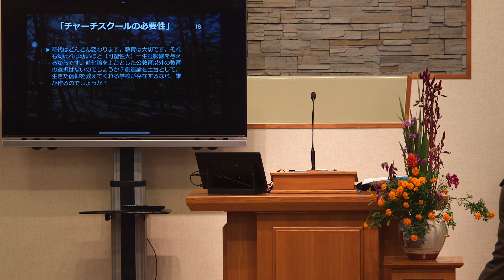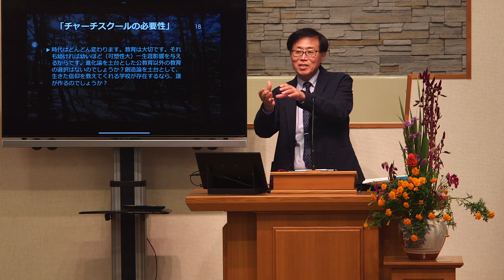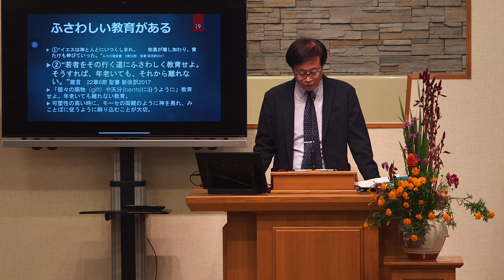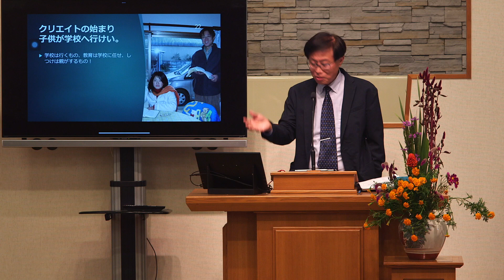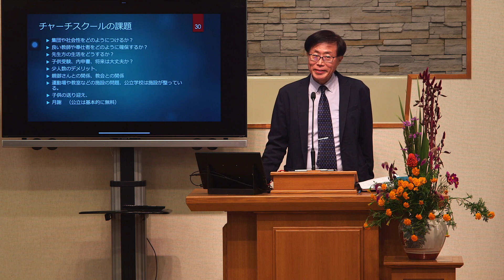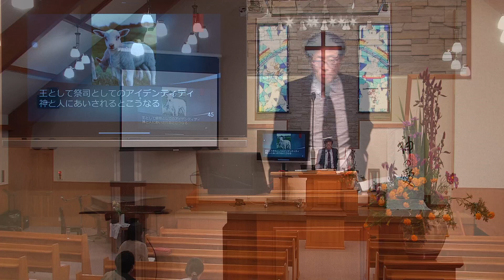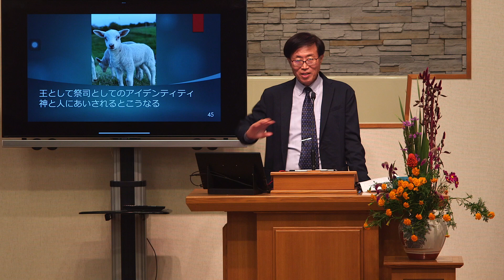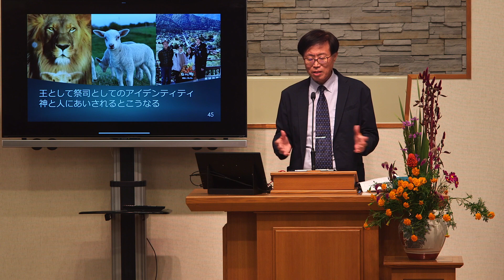2022年10月22日 子育てセミナー 「チャーチスクールの必要性」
講師：水村光義牧師（津田キリスト教会主任牧師）
クリエイト・チャーチスクール創始者